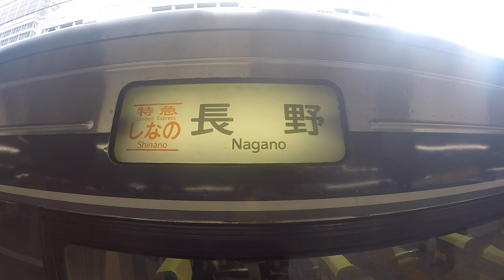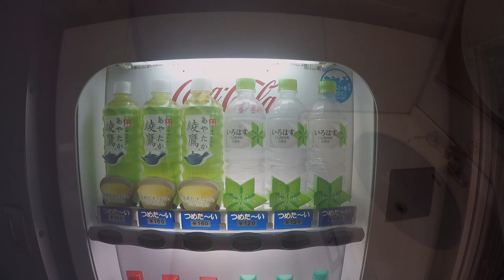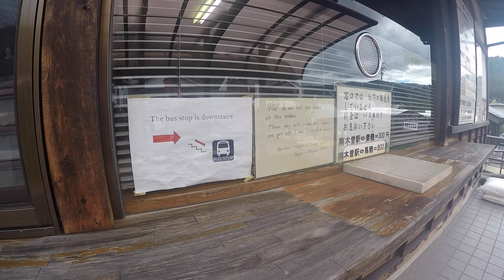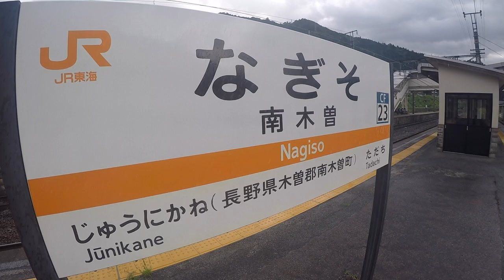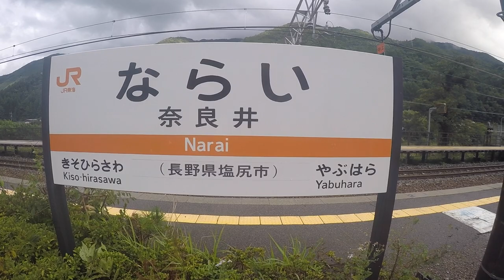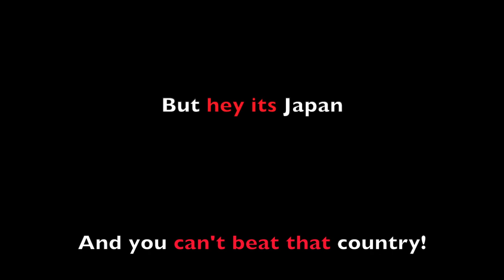The Post Road Train, Japan.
This video shows a trip up the ancient post road train in Japan. The Nakasendo line is  featured between pages 162-165 in Lonely Planet's "Amazing Train Journeys". The train runs between Matsumoto and Nagoya  although we travelled in the opposite direction. It is covered by the Japan Rail Pass and runs through the Kiso Valley, along the route of the Nakasendo Highway, the old postal route between Tokyo and Kyoto. Three towns along the way have some very well preserved features and are well worth a visit: Narai, Tsumago and Magome. Narai is on the train line. Tsumago and Magome are best accessed from Nagiso or Nakatsugawa. These old post towns served the weary traveller, who would make the journey from Kyoto to Tokyo by foot.

We travelled at the end of September. The villages were traditionally beautiful, although quiet as we travelled out of high season. It was clear that all the mountain villages were set up to receive tourists  and in high season I guess the line would be buzzing.

We travelled first from Shin Osaka to Nagano where we picked up the post train. We were using a Japanese Rail Pass which is accepted throughout the line, and enables you to 'hop on' and 'hop off' at intermediate stations. Most village stations had left luggage facilities so you could leave bags whilst you explored and there was further informaation in English written on signs posted on the station windows.

We begun our trip up the line mid morning and we arrived in Matsumoto early evening. It would be better to get on the first train as early as possible to give you more time in the villages, especially if you are travelling in high season.

You can see in the video, we travelled with a two year old.  It was all manageable and we enjoyed a comfortable journey up the Kiso Valley.

For further information about Japanese rail travel and thetrainhacker.com

Music Credits